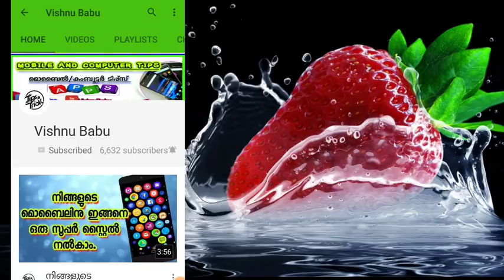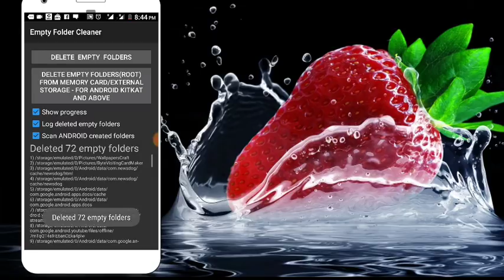മൊബൈലിന്റെ മെമ്മറി കൂട്ടാം /അനാവിശ ഫോൾഡർ ഒഴുവാക്കാം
Annoyed with loads of empty folders in your file manager? Use this app.

Key Features
1)Multiple options to delete empty folders
2)Delete empty folders from internal storage(No root required)
3)Delete empty folders from external storage/memory card(Root required for this feature only)
4)No advertisement

With a single click all the empty folders will be deleted.

Options to delete empty folders
1)Show progress - get the progress of which file is being checked for empty folders
2)Log deleted empty folders - get the list of all the empty folders deleted
3)Scan ANDROID created folders - will not delete empty folders from the directories /Android/data, /LOST.DIR